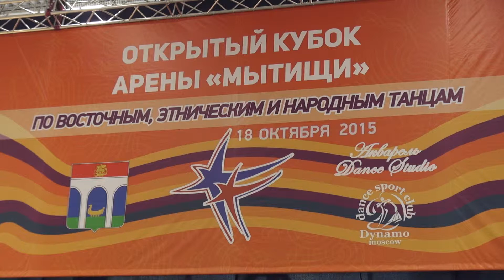Кубок арена мытищи по восточным танцам.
На видео ученица Беляковой Евгнии, которая преподает в ДК "Чудо дети" Маруся занималась всего полгода и уже бронзовая медаль и третье место. Поздравляем!